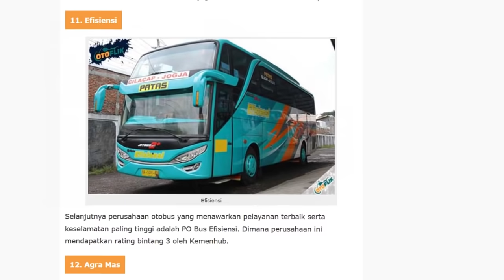7 PO Bus Terbaik Asal Daerah Ngapak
Okey guys pada kesempatan kali ini saya menyempatkan diri untuk membahas 7 PO Bus terbaik yang berasal daerah ngapak, karena memang bus daerah ngapak memang ada hal untuk tersendiri untuk PO Busnya dan juga bus asal daerah ngapak jarang di ekspos.Mau tau PO Bus apa sajakah itu ? simak vidionya sampe habis cak

Endorsement & Business:
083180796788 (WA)